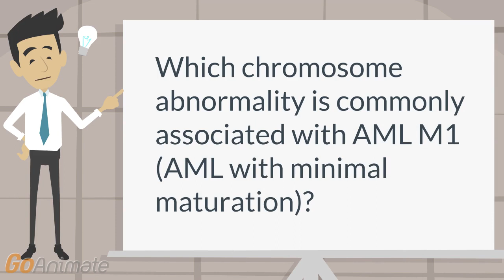t(9;22) chromosomal abnormality AML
Which chromosome abnormality is commonly associated with AML M1 (AML with minimal maturation)?
 Answer: t(9;22)